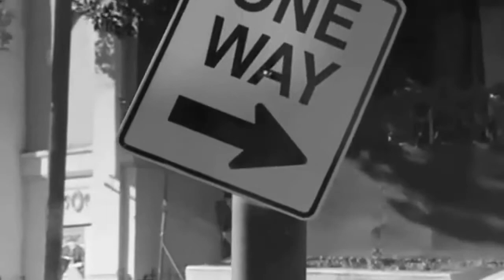THOSE VOICES DON'T SPEAK FOR THE REST OF US!!!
WHAT DEMOCRATS SAY DOES NOT SPEAK FOR EVERYONE... THE GOVERNMENT GETS BIGGER MORE PORK THAN YOU CAN CUT YET NO HELP FOR THE PEOPLE..  HELLO YOU GOT YOUR CHANGE THE WATERS IN THE GULF WILL TAKE YEARS TO COME BACK KNOW MATER WHAT THEY TELL YOU YOUR CONSTITUTIONAL RIGHTS ARE SLIPPING AWAY KNOW